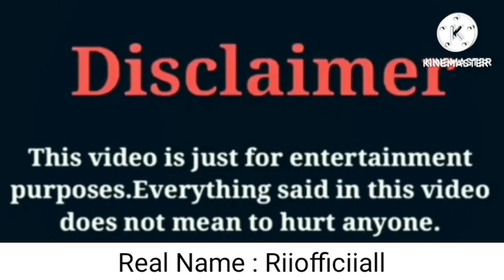Its KiannaJay VS Riiofficiiall (RK Empiree) | Lifestyle | Comparison | Interesting Facts